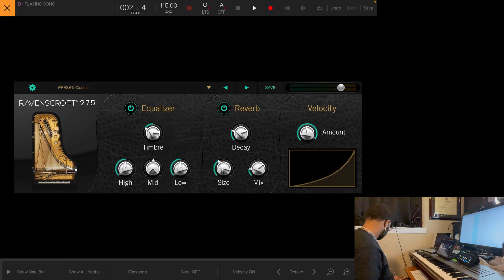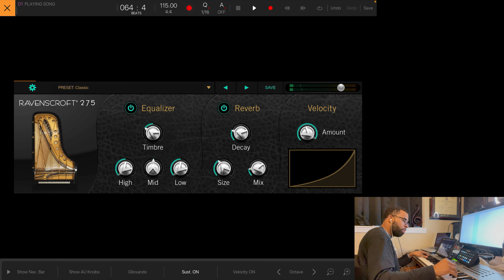Denisova Percussion Challenge Entry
Entry into the latest contest hosted by Denisova Beats and Deafboy USA.

They provided some dope percussion and drum sounds for producers to use.

I used them. LOL.

Here’s my entry called “Detonate.”